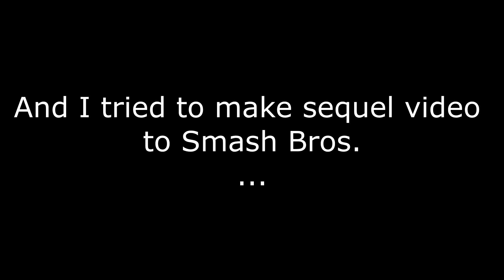Super Smash Bros Ultimate New Fighters #2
These video clips were made in August 14 2018. I'm finally uploading the rest. Whoa.

~Film Insanity 2018~